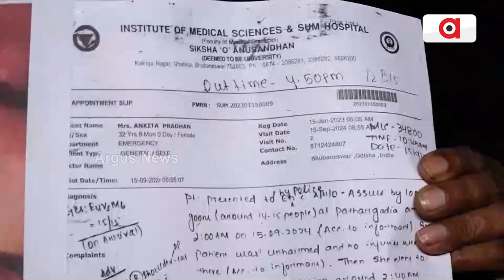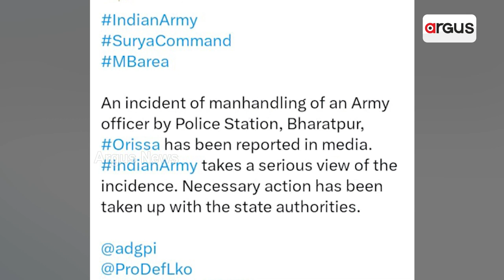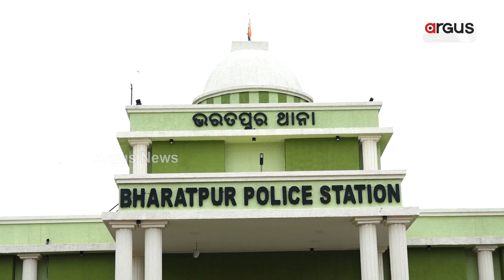ଥାନା ଭିତରେ ପୋଲିସ-ସେନା କଳି || Bhubaneswar || Crime Branch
ସତ ଖୋଜିବ କ୍ରାଇମବ୍ରାଞ୍ଚ । ଥାନା ଭିତରେ ପୋଲିସ-ସେନା ଅଧିକାରୀ ମାରପିଟ୍ । ଥାନାରେ ମେଜରଙ୍କୁ ମାଡ଼ର ସାଙ୍ଘାତିକ ଅଭିଯୋଗ । ବାନ୍ଧବୀଙ୍କୁ ଗିରଫ କରିନେଲା ପୋଲିସ। କ୍ରାଇମବ୍ରାଞ୍ଚ ତଦନ୍ତ ନିର୍ଦ୍ଦେଶ ଦେଲେ ପୋଲିସ ଡିଜି । ଥାନାରେ ସିସିଟିଭି ନ ରହିବାରୁ ପୋଲିସ ଉପରେ ଉଠିଲା ପ୍ରଶ୍ନ ।